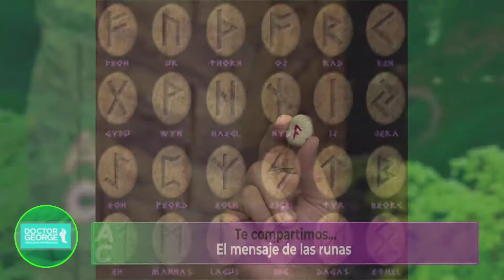Elije una runa y DESCUBRE SU MENSAJE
El mensaje de las runas con la Dra. Bertha García, ¡escoge la tuya!